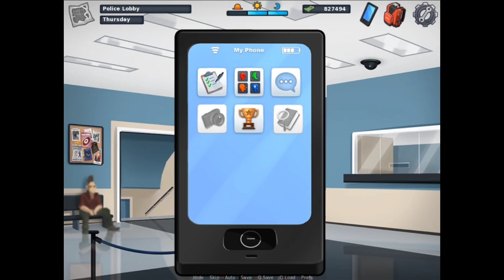The Nun Is Here Again 😄 | Summertime Saga | Part 169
▬▬▬▬▬▬▬▬▬▬▬▬▬▬▬▬▬▬▬▬▬▬►About the Game : Summertime Saga is an adult orientated high quality dating sim game, currently in development. Set in a small suburban town, a young man just entering college is struck by the death of his father. Mysterious circumstances surrounding the death are only the beginning of his problems as he learns that his father was in debt to a group of shady criminals. ▬▬▬▬▬▬▬▬▬▬▬▬▬▬▬▬▬▬▬▬▬▬►Copyright Disclaimer Under Section 107 of the Copyright Act 1976, allowance is made for 'Fair Use' for purposes such as criticism, comment, news reporting, teaching, scholarship, and research, Fair use is a permitted by copyright statute that might otherwise be infringing, Non-profit, educational or personal use tips the balance in favor of fair use. ▬▬▬▬▬▬▬▬▬▬▬▬▬▬▬▬▬▬▬▬▬▬►About : Miss Kitty is a Gaming YouTube Channel, where you will find gaming videos in English, I hope this video was Useful and you liked it, if you did then don't forget to Like Share & Subscribe our Channel.